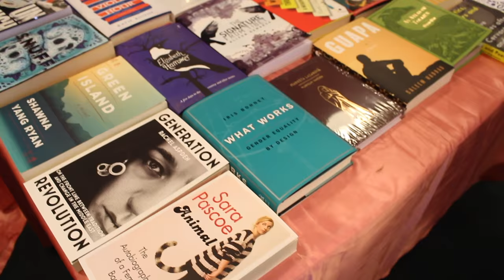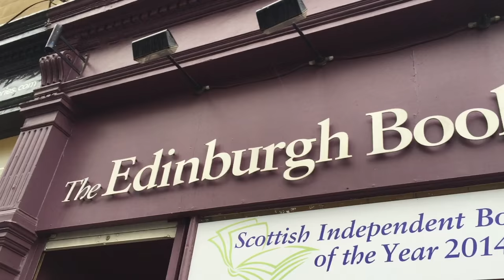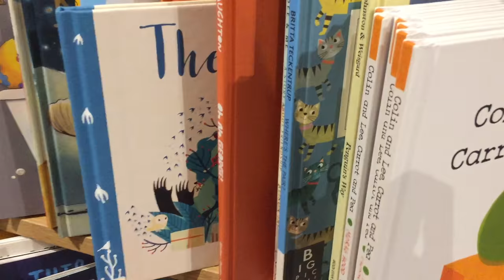A Guide to Independent Bookshops in Edinburgh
Wheelchair accessibility:
Word Power Books - yes
The Edinburgh Bookshop - yes
Transreal - unconfirmed
Golden Hare - unconfirmed
This is based on online research not personal experience but I hope it is somewhat helpful. If you can correct any of these answers please do let me know!

If you would like to support a PhD student in her research and the sharing of her higher education tips as well as knowledge of Ancient History and Classics on youtube please consider donating a spare dollar to my patreon page (only a spare one though)

What to read more and get involved with the discussions surrounding feminism? I organise a book club by the name of the Feminist Orchestra for those that are interested.